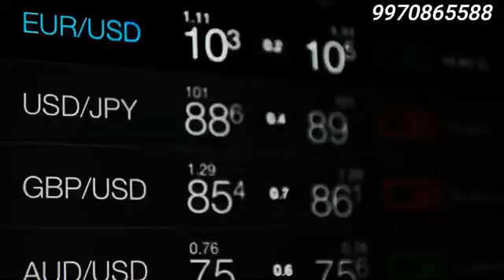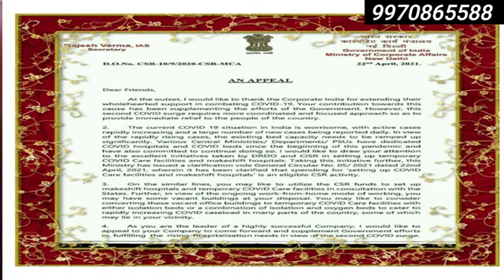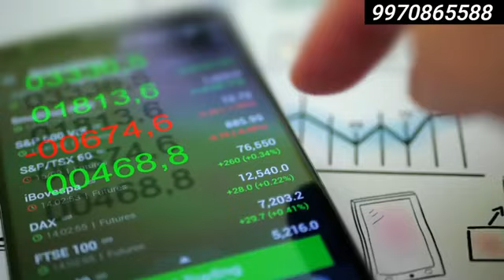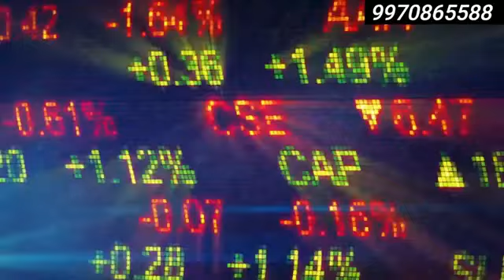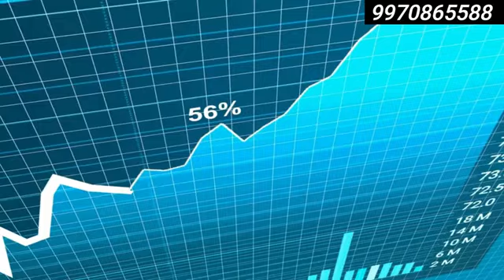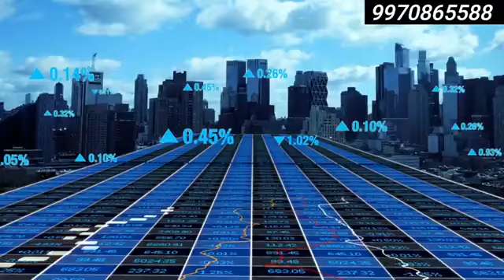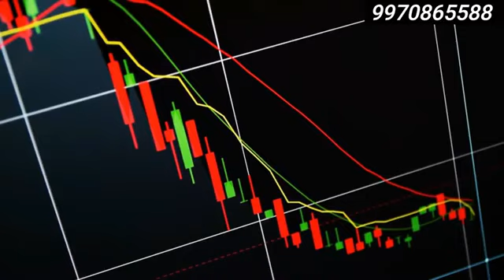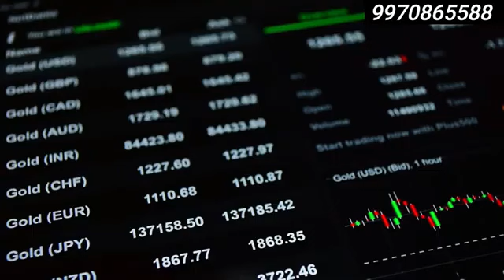GhanGrow Sales Mart Full Business Plan In Hindi || New MLM Business Plan In India@OnlineEarning_TechnicalViren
GhanGrow Sales Mart Full Business Plan In Hindi || New MLM Business Plan In India@Tech Viren Rawat

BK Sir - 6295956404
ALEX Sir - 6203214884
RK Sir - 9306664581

_______Disclamer _______